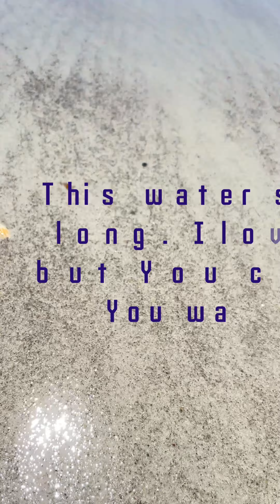Let’s hang out at the beach! Like, share, sub, 🧡.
Hey, just taking a day to meditate and appreciate Cocoa Beach.